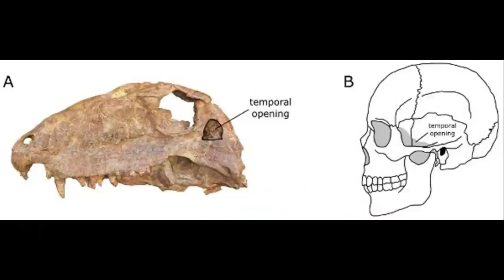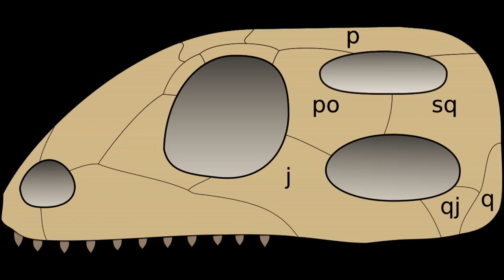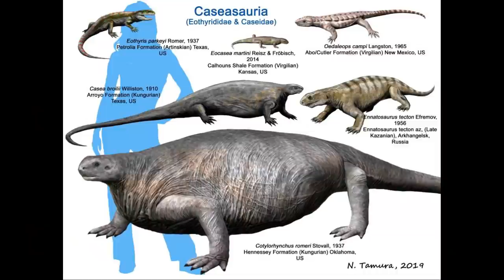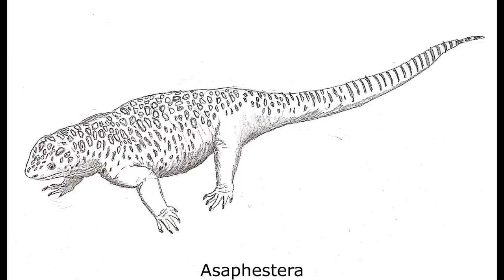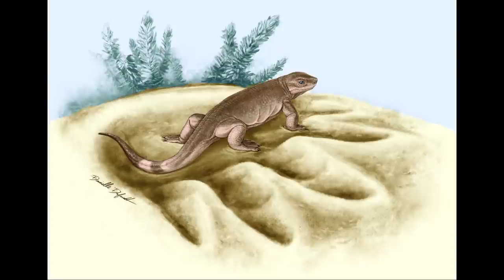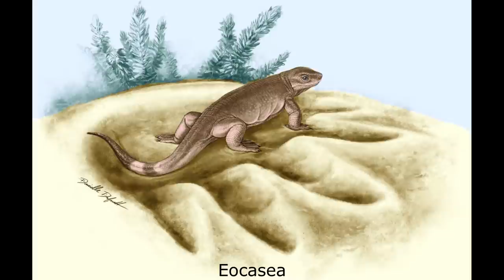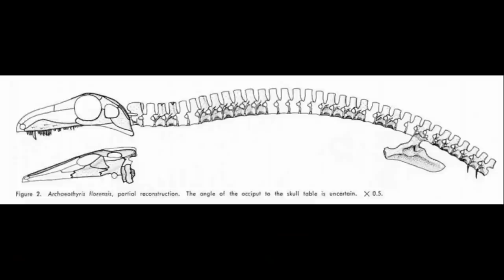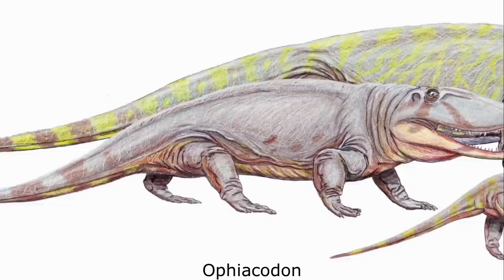Basal Synapsids: Your Earliest Ancestors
Originating in the second half of the Carboniferous period, Synapsids were one of the major lineage of Amniotes, being the ancient ancestors of Mammals. Starting out as small and somewhat marginal lizard-like animals, Synapsids possessed a number of defining anatomical traits that separated them from their Sauropsid cousins. These included a single opening behind each eye and the presence of canine teeth in the upper jaw. When the Carboniferous rainforest collapse led to an increasingly arid world, the Synapsids diversified explosively, expanding greatly in size and ecological diversity. Some forms, such as the Caseasaurians, developed large bodies and herbivorous diets, while Ophiacodontids became the first Amniote apex carnivores. Both lineages thrived and persisted into the Middle Permian, when they were replaced by more derived and superficially mammal-like forms.